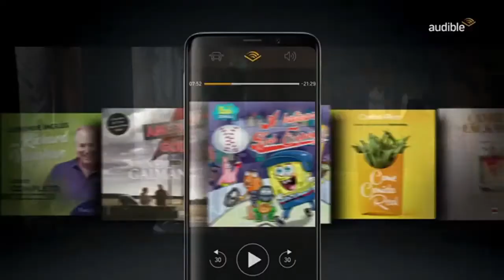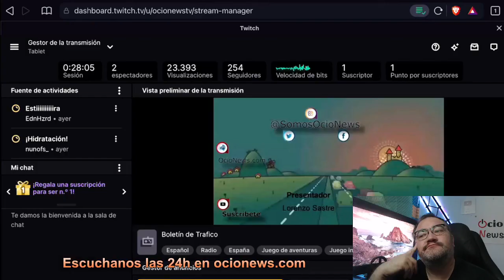Boletín de trafico 🚗 17/11/21 🚘 16:00h